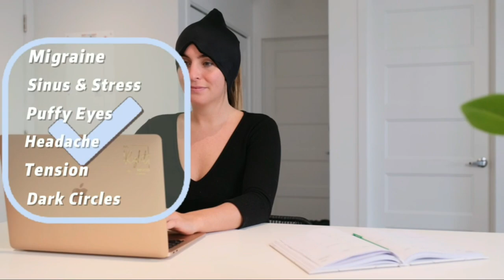5 Best Gadgets on Amazon for a Tech Savvy Lifestyle!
RELPOM Slushie Maker Cup
dbest products Stair Climber
Goldlion Appliance Sliding
Comfitech Migraine Ice Head Wrap
RamPro Hide-a-Spare-Key Fake Rock